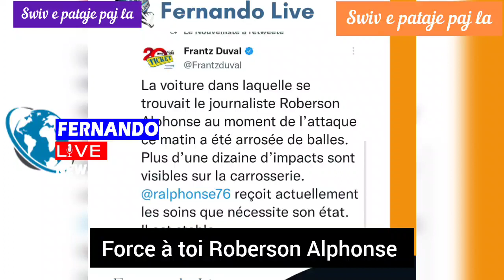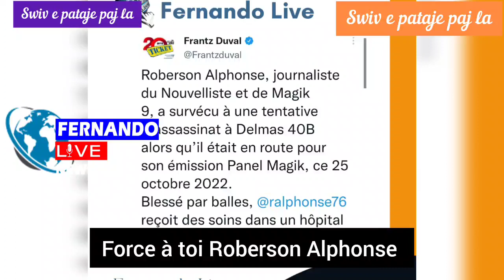Jounalis Roberson Alphonse manke mouri. Machinn li resevwa plis ke 10 bal